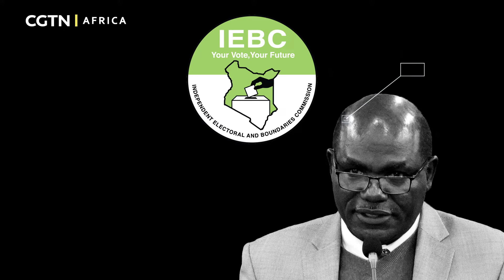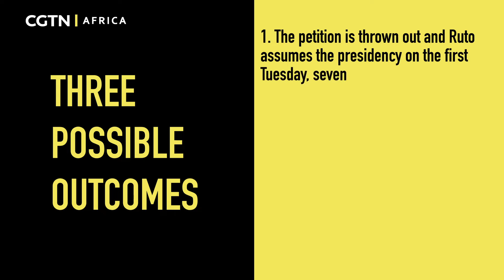Court process could delay assumption of office for Kenya’s new president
Kenyans went to the ballot on August 9 to elect their new president, but had to wait a little longer to know their new leader despite the electoral body declaring William Ruto the winner of the contest on August 13.
Here’s how a court process extended the country’s electoral process;